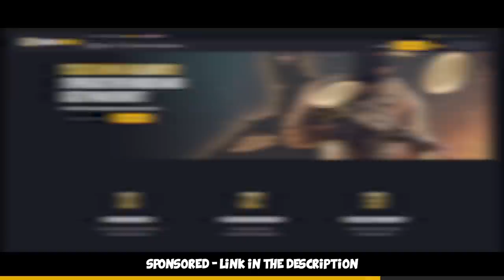Global Elite BUT BOTH TEAMS ARE TROLLING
So we played a Global Elite match the other day and had some fun as usual, well it really wasn't as usual though as the opposing team started to mess around too :D Enjoy!